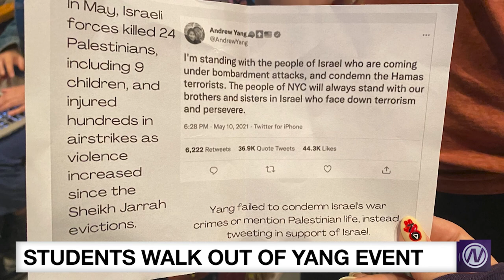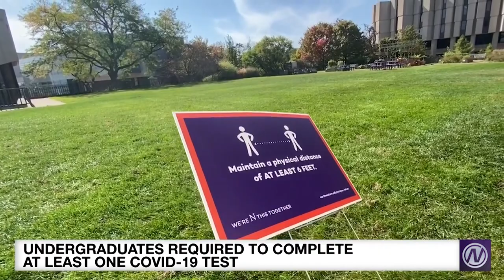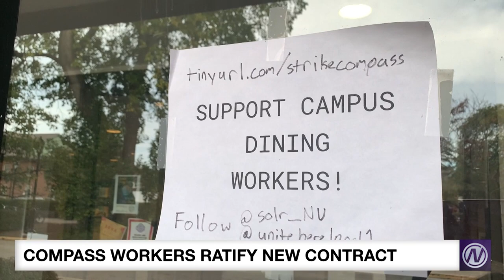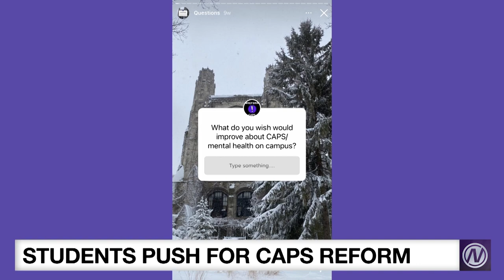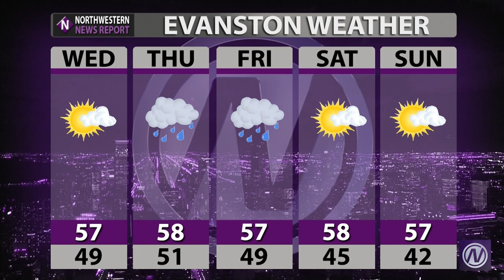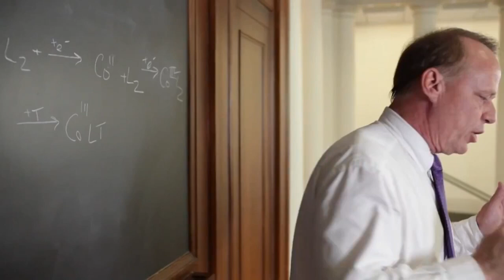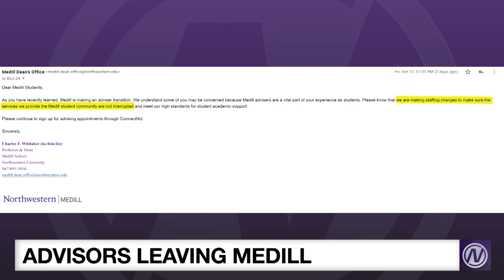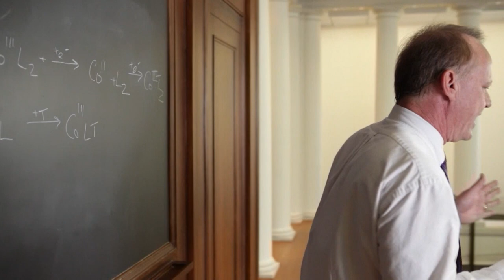Northwestern News Report - 10/26/2021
Tonight on the Northwestern News Report:

- Protestors interrupt Andrew Yang's remarks to NU students. What they're demanding and how Yang responded to NNN.
- NUPD says they've identified the suspects in the theft of 4,500 Covid-19 tests. We have late details.
- How non-profits are helping Afghan refugees resettle into the Chicago area.

...and more! It's your news, right now!

Executive Producer: Andrew Rowan
Senior Producer: Vanessa Kjeldsen
Associate Producers: Elisabeth Betts, Lily Wolfson, Maria Heim